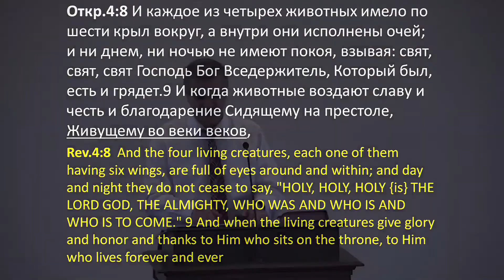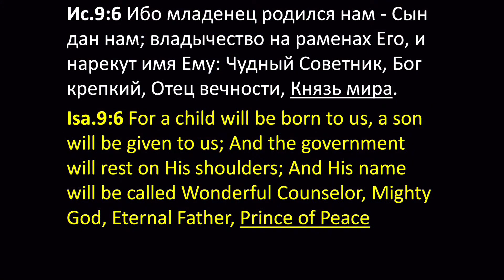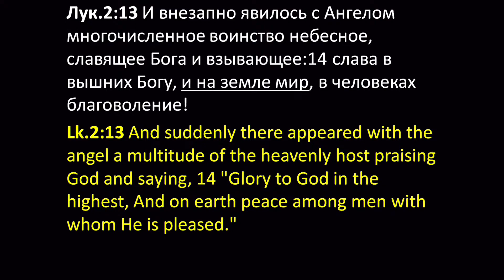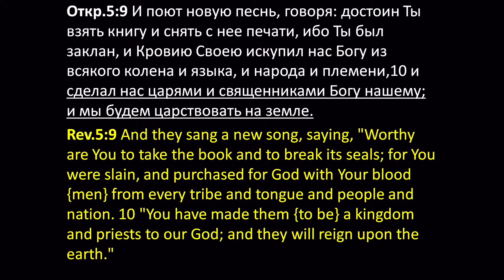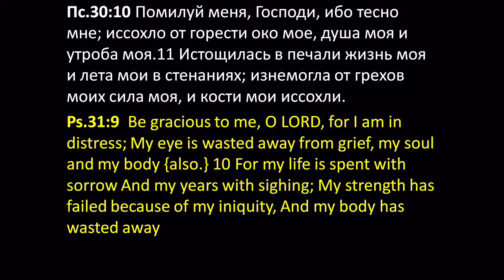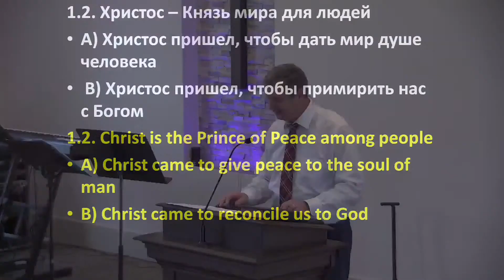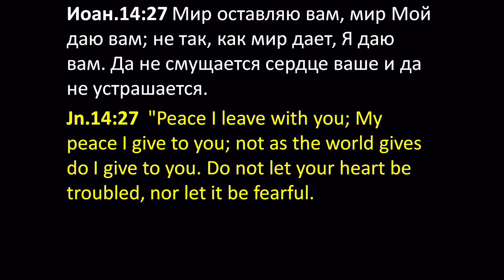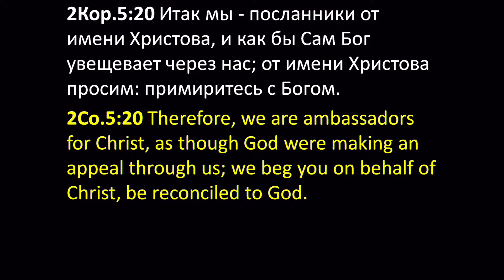Пророчества Исайи о Христе – 6 (Князь Mира) - Геннадий Марьянов